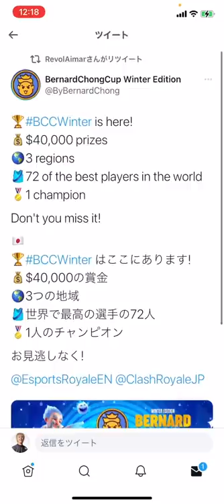【クラロワ】エリババレイジ・ミラー・ラヴァエレジャイで勝ちました。